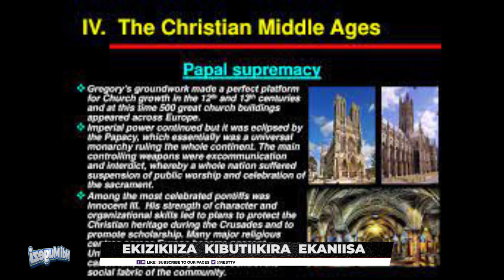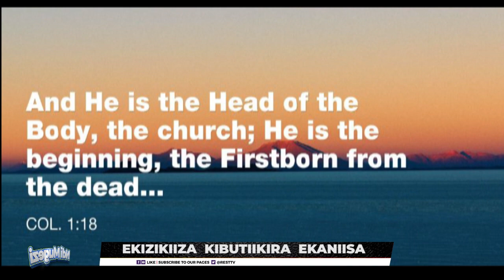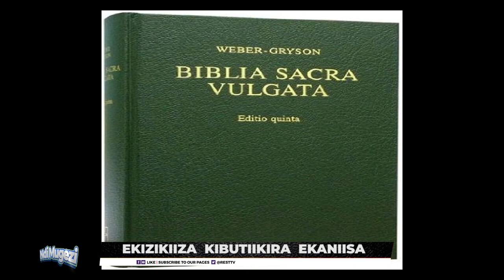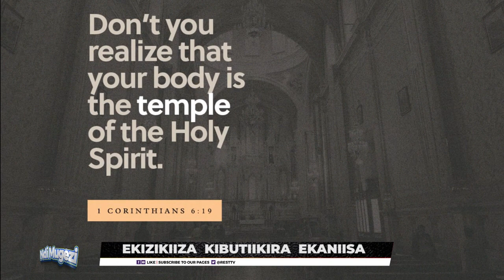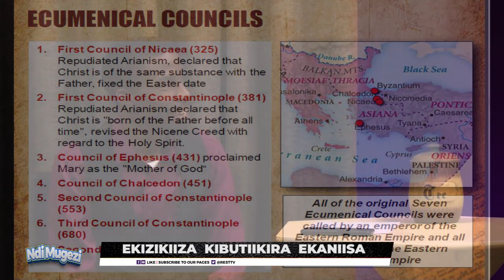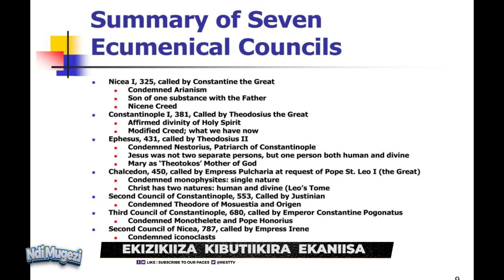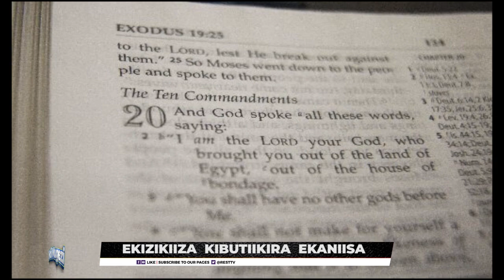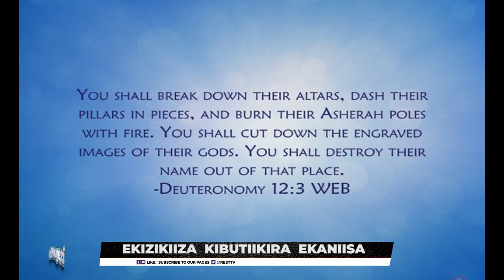Church Enters It's MidNight - Ndi Mugezi EP 10